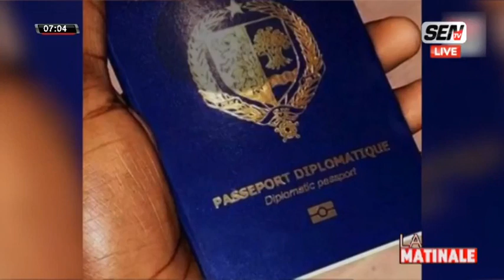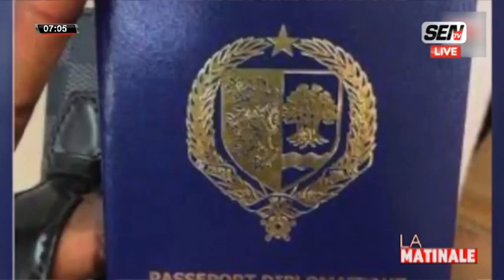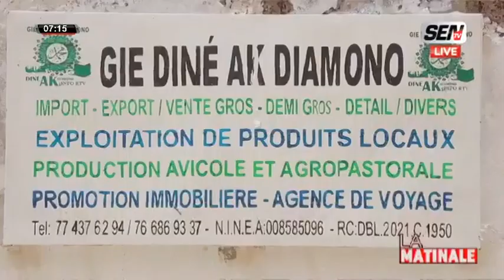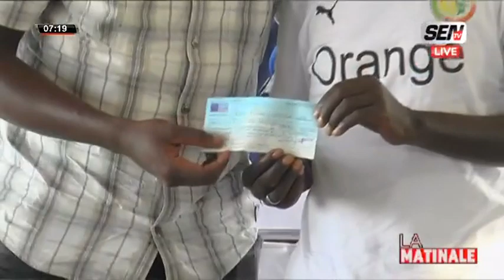Compilation: Toute l'actualité du jour sur la SENTV